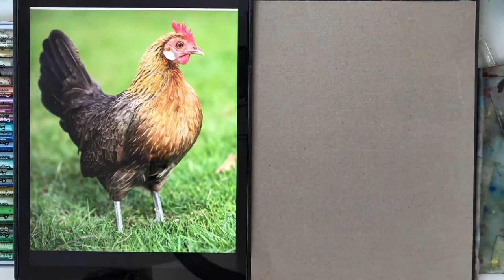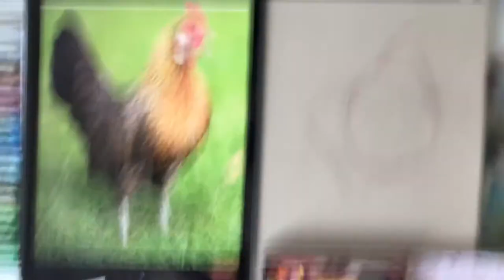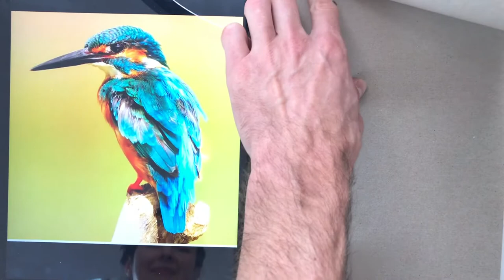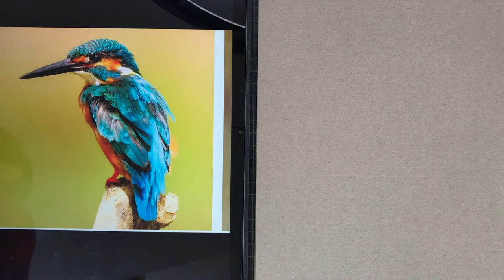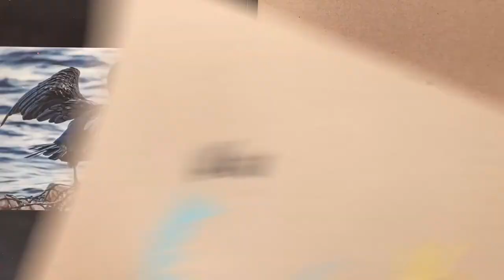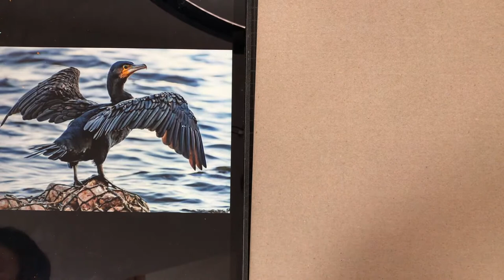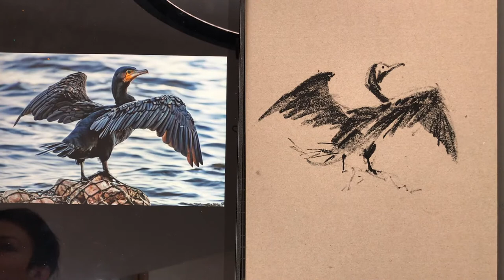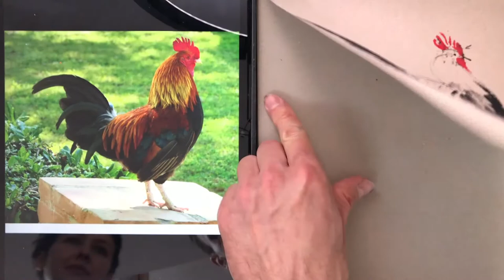JAK SZKICOWAĆ PTAKI PASTELAMI OLEJNYMI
JAK SZKICOWAĆ PTAKI PASTELAMI OLEJNYMI. Dołącz do GRUPY OKO gdzie otrzymasz dokładne komentarze do prac oraz dodatkowe materiały instruktażowe. Aby dołączyć należy dokonać płatności 100 zł (1 miesiąc) i kliknąć w link do Grupy KONTO: Pracownia OKO: 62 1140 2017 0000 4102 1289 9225 .